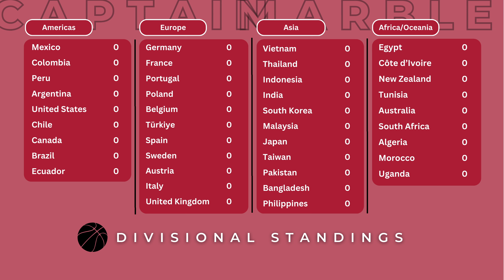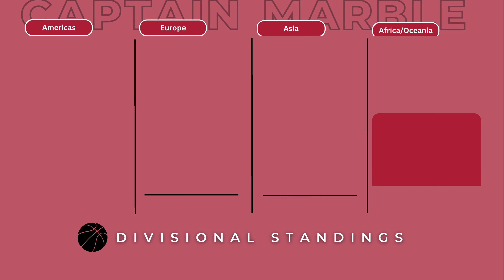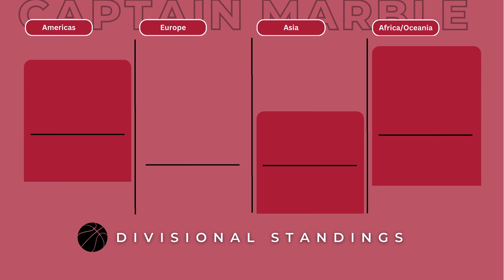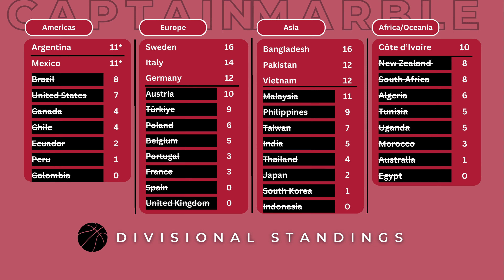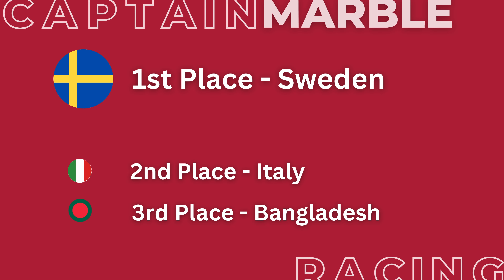Super Slam Survival Basketball Game - Captain Marble Playoff Racing